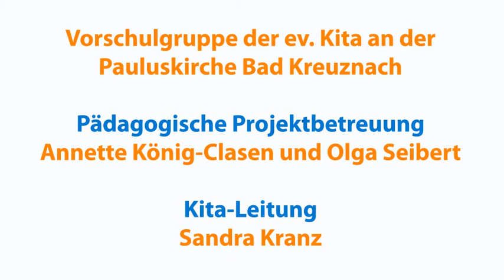Kita-Kunst-Karussell. EIFFELTURM-TRAUM. Multimediales KITA-Kunstprojekt.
Dieser Clip ist im Rahmen des Medienwerkstatt-Projektes (Kita-Kunst-Karussell) für Vorschulkinder der Kita an der Pauluskirche Bad Kreuznach von April bis Juni 2020 entstanden. Medienpädagogin Jaroslava (Jara) Ottenbreit.